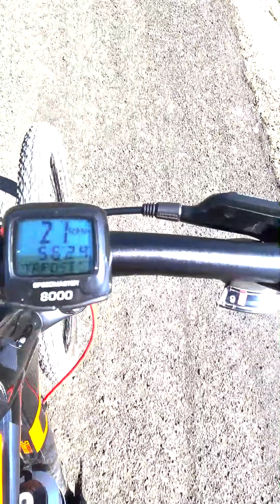Cyklo výlet Valtice Mikulov